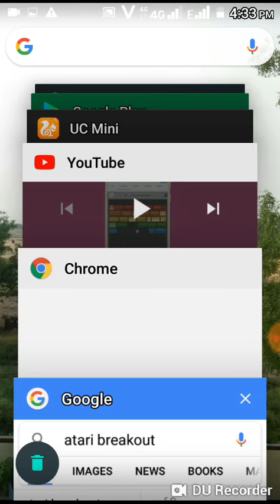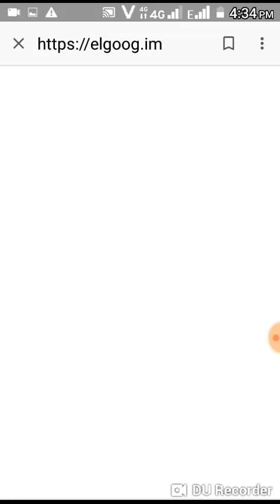Google Magic Trick Part Third ? Atari breakout